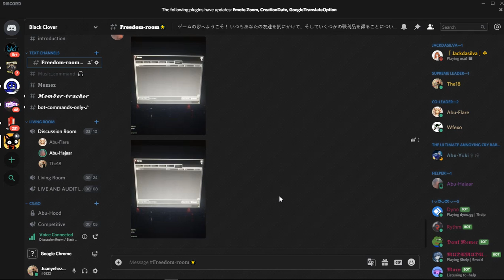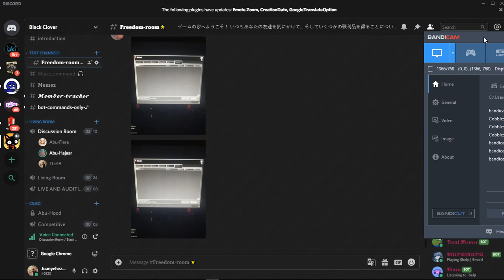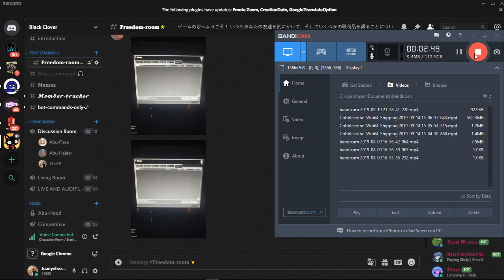2 orang yang ...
Emang kenapa?
ada ga?